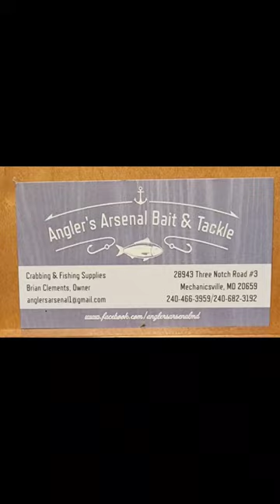PROfishAnCY! 🎣CATFISH!🐟😛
Allen's Fresh MD Catfish! on a peeler crab.

If you are in the area come check out "Angler's Arsenal Bait & Tackle"
Crabbing & Fishing Supplies